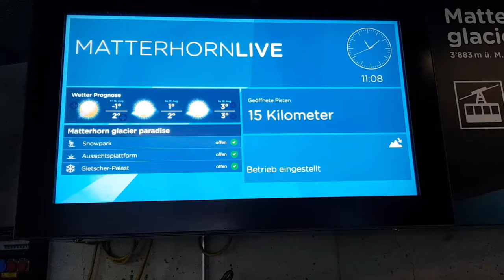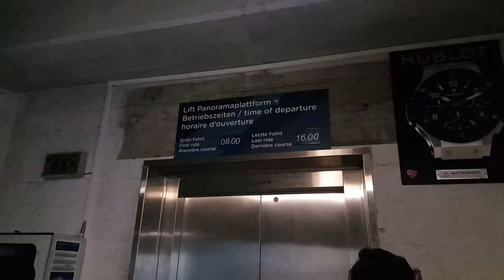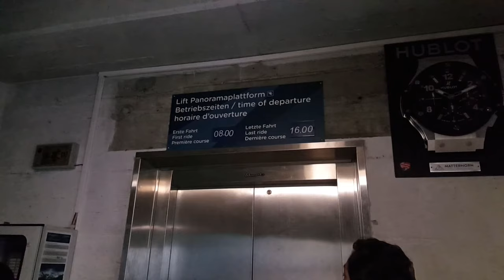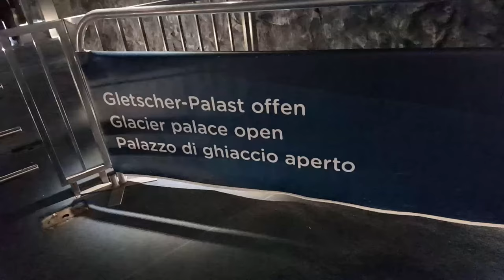Europe Highest Cable Car | Matterhorn Glacier Paradise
Zermatt Switzerland has the highest Cable Car Station in Europe. It is known by the name of Matterhorn Glacier Paradise.
The ride will take you from Zermatt Town to the top of Klein Matterhorn peak with an altitude of almost 4,000m / around 13,000 ft.
I am sharing in the video, my experience riding the cable car and the amazing views along the way.

Eletrosamba by Quincas Moreira
Morning Walk by Jingle Punks